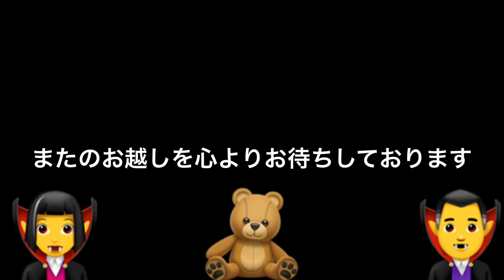iPhoneの絵文字使ってコラージュ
今回はiPhone xsの絵文字だけを使ってコラージュ作品をつくってみました！
ちょっとだけグロいので苦手な人はご視聴をお控えください！